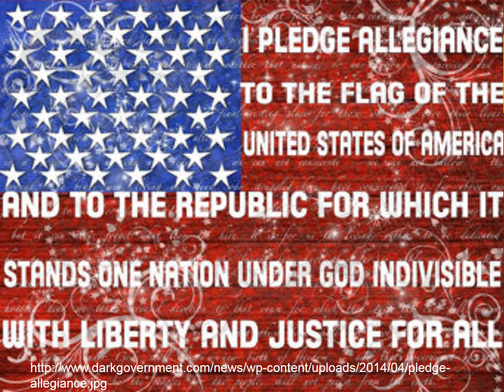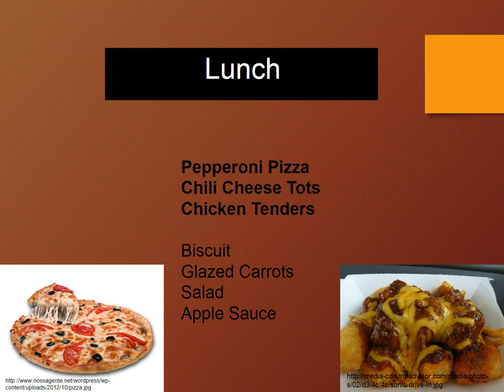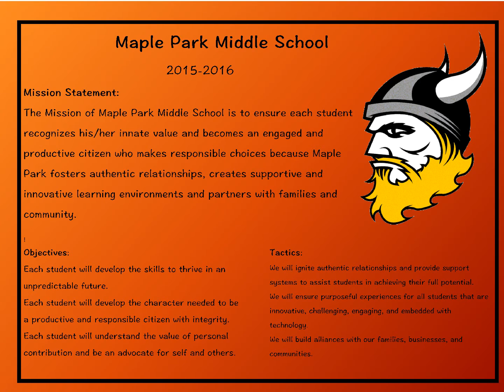anouncments jan 29